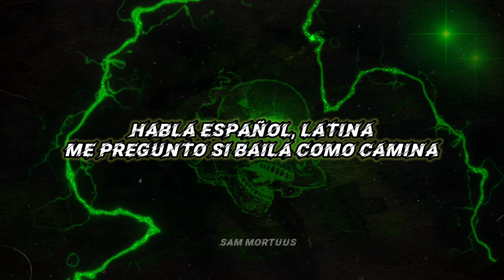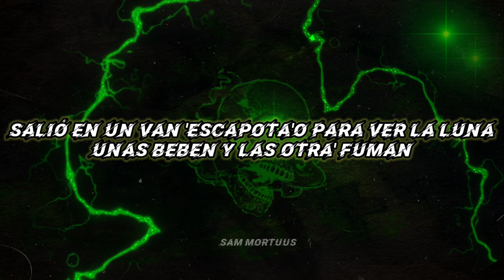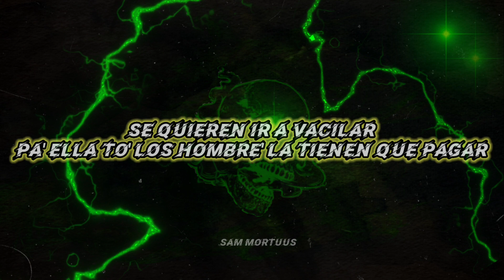Feid - Chorrito Pa' Las Ánimas (Letra)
Mis redes